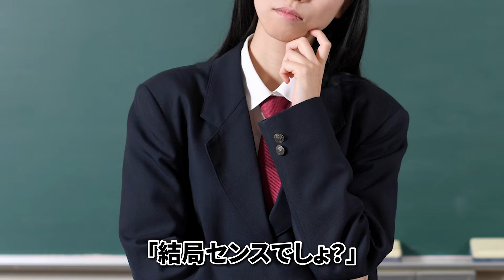現代文はフィーリング！？ふざけたことを言わないでください【ただよび宗先生】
◎ただよび 宗先生のyoutubeチャンネルでもコラボ動画を撮影させて頂きました！

◎宗先生が出した参考書「宗のたった4時間で現代文」のご購入はこちら！

◎受験相談はこちらのフォームからのお申込も可能です

今回はただよびで現代文の講師をしている宗先生とのコラボ動画となっております！
現代文はどのようにして勉強すれば良いのか？
フィーリングじゃないことを宗先生と話しておりますので、
現代文が苦手だと思っている方は是非最後までご覧下さい！🙌

◎FC加盟の個別説明会のお申込みはこちらから！

◎代表吉村、初めての本を出しました！✨
ご購入はこちら！
「3つの型」でE判定から逆転合格!
『無駄ゼロ勉強法』
- 出版社  :  KADOKAWA

00:00 オープニングトーク
00:55 現代文はフィーリング!?
12:02 マーク式の現代文について
15:04 まとめ＆お知らせ